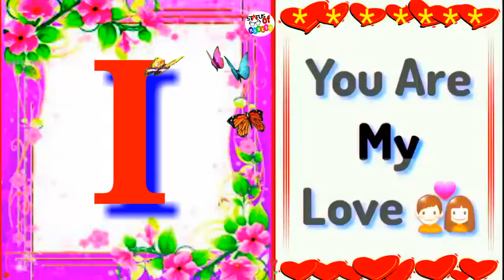I letter special watsapp status